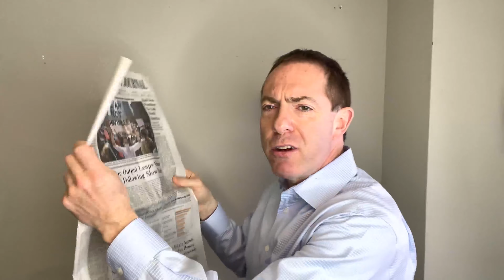BMS Discussion #65: New Agents In The Market